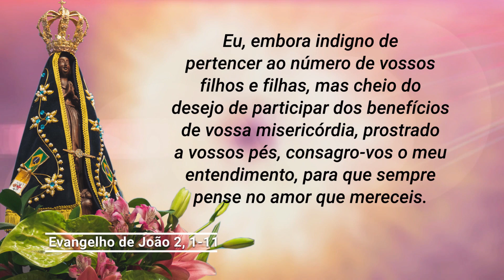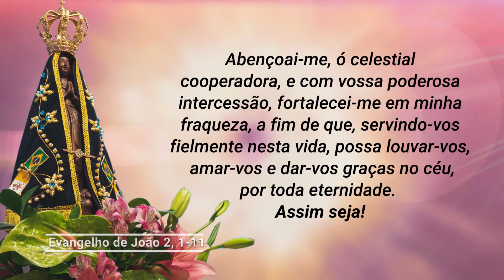Evangelho de 12 de outubro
Solenidade de Nossa Senhora Aparecida. O Evangelho nos conta que no casamento em Caná da Galileia, Maria estava presente lá, assim como ela se faz presente na sua vida no dia de hoje. Por isso, ouça com atenção consagrando-se a ela:

Ó Maria Santíssima, pelos méritos de Nosso Senhor Jesus Cristo, em vossa querida imagem de Aparecida, espalhais inúmeros benefícios sobre todo o Brasil.

Eu, embora indigno de pertencer ao número de vossos filhos e filhas, mas cheio do desejo de participar dos benefícios de vossa misericórdia, prostrado a vossos pés, consagro-vos o meu entendimento, para que sempre pense no amor que mereceis; consagro-vos a minha língua para que sempre vos louve e propague a vossa devoção; consagro-vos o meu coração, para que, depois de Deus, vos ame sobre todas as coisas. Recebei-me, ó Rainha incomparável, vós que o Cristo crucificado deu-nos por Mãe, no ditoso número de vossos filhos e filhas; acolhei-me debaixo de vossa proteção; socorrei-me em todas as minhas necessidades, espirituais e temporais, sobretudo na hora de minha morte. Abençoai-me, ó celestial cooperadora, e com vossa poderosa intercessão, fortalecei-me em minha fraqueza, a fim de que, servindo-vos fielmente nesta vida, possa louvar-vos, amar-vos e dar-vos graças no céu, por toda eternidade. Assim seja!